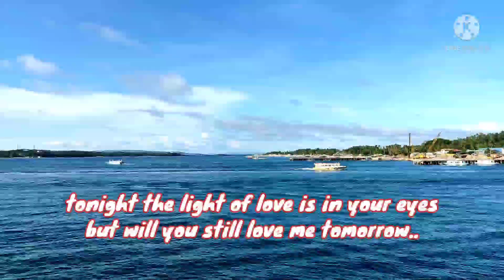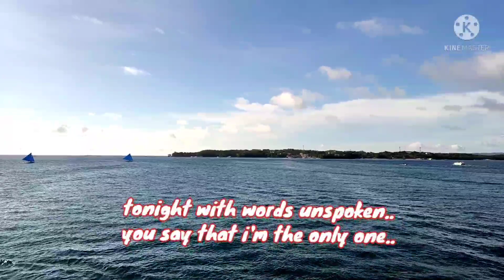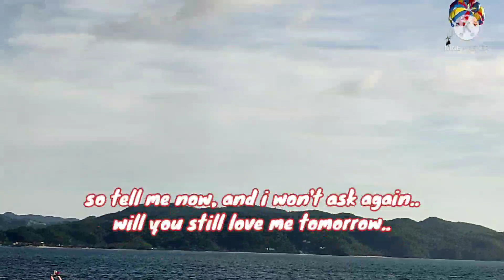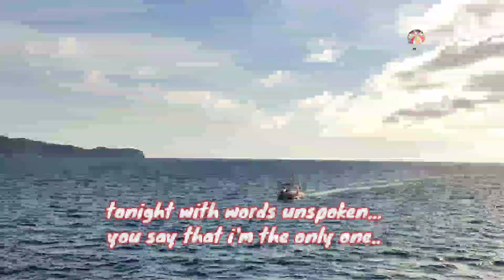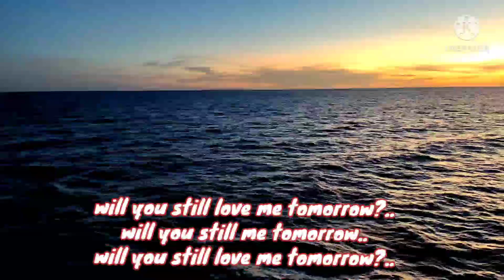WILL YOU STILL LOVE ME TOMORROW || aklan 🇵🇭cover 🏳️‍🌈Dudee Parekoy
WILL YOU STILL LOVE ME/SONG COVER

This song cover is for listening and

Diyos Mabalos, God Bless Everyone.

This song cover is for personal listening and entertainment purposes only.